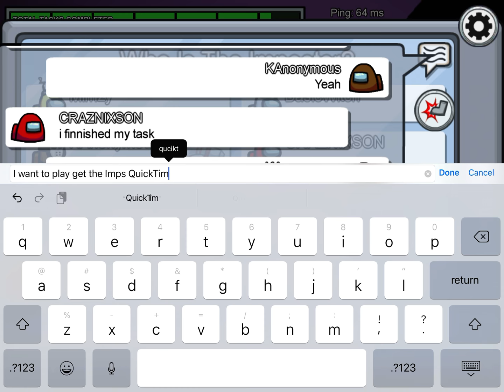Among Us but a surprise awaits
Among Us but I pretend to be King Anonymous